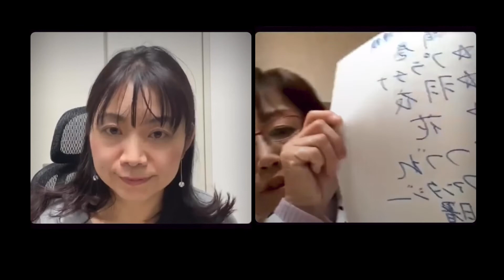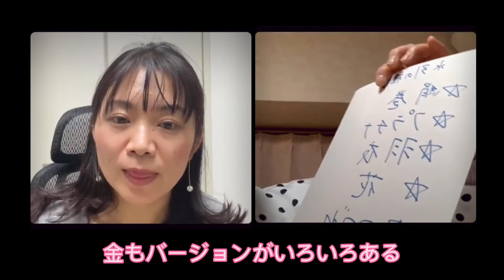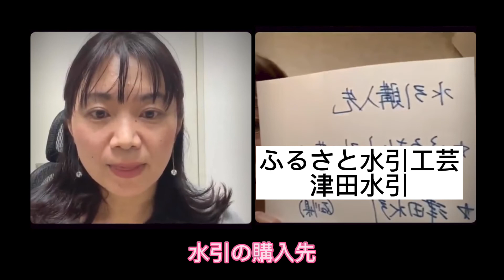ひな祭り×水引×レタグラフィー/アトリエサクラノ先生/インスタLIVE動画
水引の先生でもあるサクラノさんに

ひな祭り×水引×レタグラフィー

の素敵な作品をご紹介いただきました！

水引についての知識や、水引の購入先まで、いろいろ教えてもらいました！

●ゲスト
アトリエ サクラノ(広島県) のりこ先生

日本レタグラフィー協会
事務局 吉岡麻美